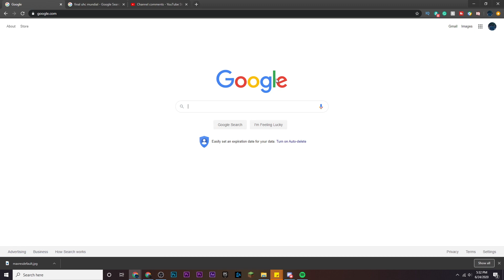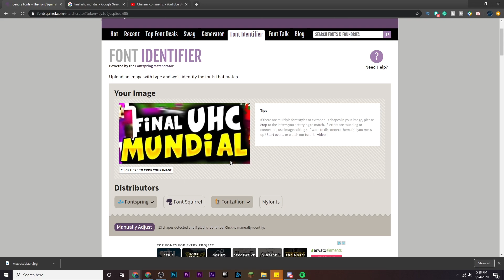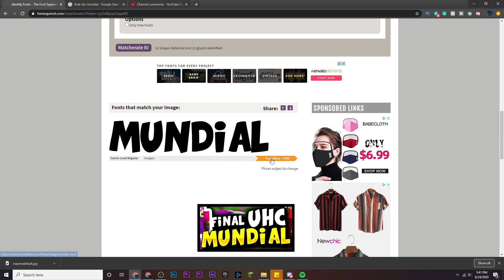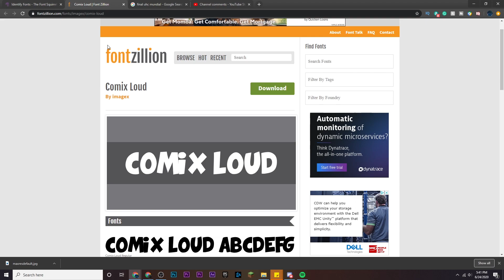Use this FREE Tool to Find ANY Thumbnail Font!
Seen so many fonts on the Internet but have no idea how to find it's name? Use this free and easy-to-use tool to match those fonts and download them for yourself!

Fortnite Support-A-Creator Code "Zydash" in the Item Shop
How I Make My Videos

I use OBS Studio to record and livestream.